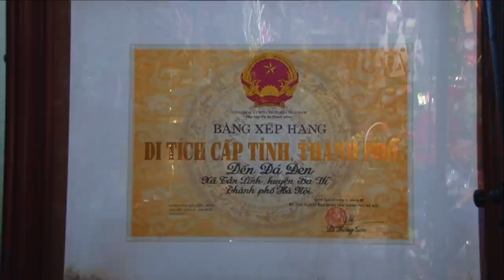Cực Đẹp, Thủ Đền Thánh Chúa Đá Đen ứng Bóng Đồng Nhân xinh xinh, Hát Văn Hầu Đồng 36 giá Mới nhất